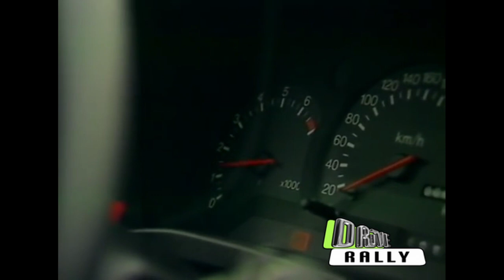Ford Escort RS Cosworth-First test with Mark Lovell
Produced by Crew Drive Rally